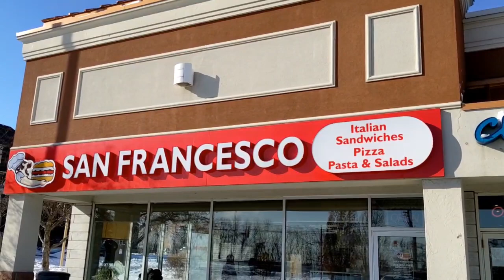TORONTO VEAL SANDWICH REVIEW.. SAN FRANCESCO MISSISSAUGA